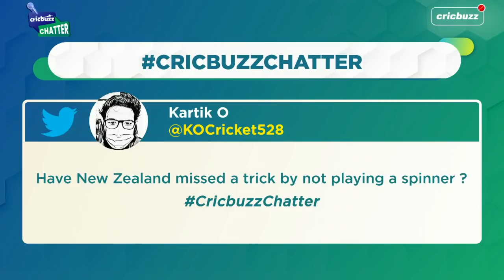NZ might regret not playing a spinner if conditions are stable: Harsha Bhogle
On Cricbuzz Chatter, Harsha Bhogle shares his thoughts New Zealand’s playing XI and believes a spinner would have benefitted the Kiwis